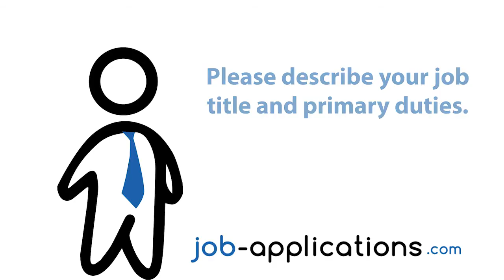SuperValu Interview - Stock Clerk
A former SuperValu stock clerk discusses the role of a stock clerk and gives us a detailed description of the interview process.